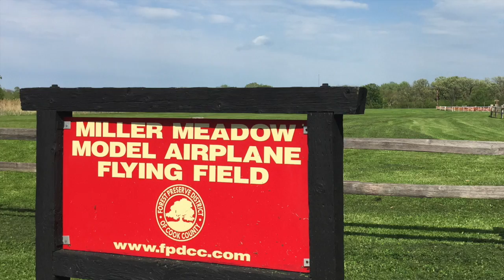FPV Chicago May 2017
Cool FPV session with Ankur and Paul at their local track. Progress continues, and fun is there, as always. First flight with my Thug 220 Cagefighter and second with my Thu 140